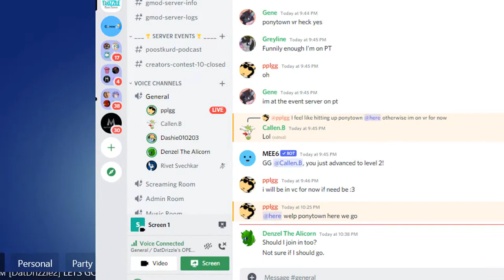French is Magik!! | Adventures in PonyTown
Welcome to fear itself, all in it's 32x32 pixels magnificence! Join me as we venture into the wonderful world of PonyTown. There will be screaming, lots of hiding, and only one ham sandwich... Many thanks to those in the video whom made it all the more enjoyable to watch! I hope you get to smile today, at least during this funny video. I'm glad I was able to spend time with awesome people like you. Hope you Marshmallows, Taconators, and Peeps, enjoy - and I'll see each of you in the Next Video, Laterz!

★ Background Characters:
Callen.B
DenzelTheAlicorn
Gene(Gloom)
Snoodoo

Enjoy it? Smack dat like button,

God Bless & Stay Puffed Marshmallows!

"This video is in compliance with COPPA law. This video is intended for adult audiences. Title 16 C.F.R. Section 312.2 states that since this content is content generated for general audiences but targeted at mature audiences, this video is under the exception for COPPA law.